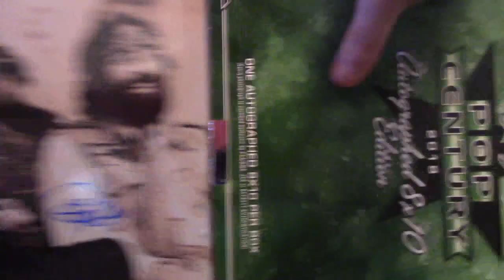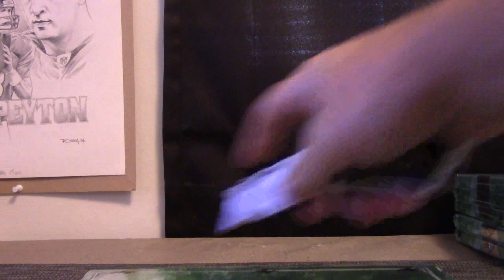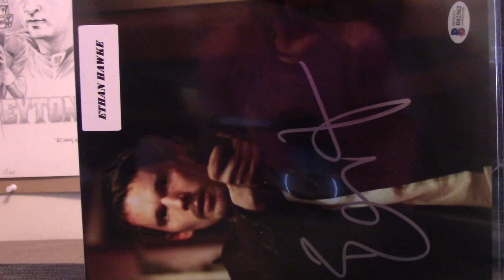Oscar's 2018 Leaf Pop Century Photographs 2 Box Break